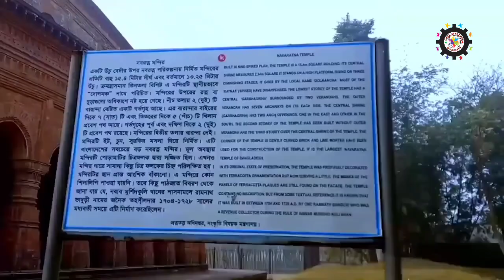নবরত্ন মন্দির, হাটিকুমরুল,সলঙ্গা,রায়গঞ্জ,সিরাজগঞ্জ। Nabaratna Mondir,Raiganj Sirajgnj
।। সিরাজগঞ্জে প্রায় পাঁচশ বছরের পুরোনো নবরত্ন প্রত্নতাত্ত্বিক মন্দির।।

সিরাজগঞ্জের রায়গঞ্জের সলঙ্গায় অবস্থিত প্রায় পাঁচশ’ বছরের পুরোনো প্রত্নতাত্ত্বিক নিদর্শন হাটিকুমরুল নবরত্ন মন্দির৷ উঁচু একটি বেদীর উপর নবরত্ন পরিকল্পনায় নির্মিত মন্দিরের প্রতিটি বাহুর দৈর্ঘ্য ১৫ দশমিক ৪ মিটার এবং প্রস্থ ১৩ দশমিক ২৫ মিটার৷ হাটিকুমরুল নবরত্ন মন্দিরে চারপাশের দেয়ালে রয়েছে নানা রকম পোড়ামাটির অলঙ্করণ৷ এসব অলঙ্করণে ফুটিয়ে তোলা হয়েছে নানান দেব-দেবীর মূর্তি, লতা-পাতা, ফুল ইত্যাদি৷

তিনতলা বিশিষ্ট এই স্থাপনার উপরের রত্ন বা চূড়াগুলো প্রায় ধ্বংস হয়ে গেছে৷ মূল মন্দিরের বারান্দায় সাতটি এবং ভেতরের দিকে পাঁচটি প্রবেশপথ আছে৷ দ্বিতীয় তলায় কোনো বারান্দা নেই৷ মন্দিরের নির্মাণের সময় সম্পর্কিত কোনো শিলালিপি পাওয়া যায়নি৷

আনুমানিক ১৭০৪ থেকে ১৭২৮ সালের মধ্যে মুসলিম নবাব মুর্শিদকুলি খানের শাসনামলে এটি নির্মিত হয়৷নবাব মুর্শিদকুলি খানের নির্দেশে রামনাথ ভাদুরী নামে জনৈক তহসিলদার এটি নির্মাণ করেন বলে জানা যায়৷ হাটিকুমরুল নবরত্ন মন্দিরের আশপাশে আরো তিনটি ছোট মন্দির রয়েছে ৷